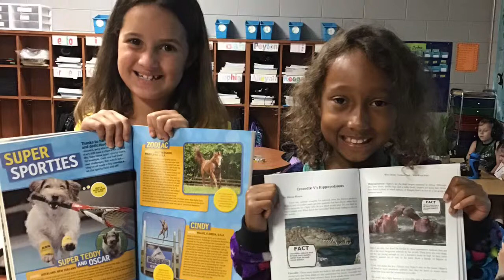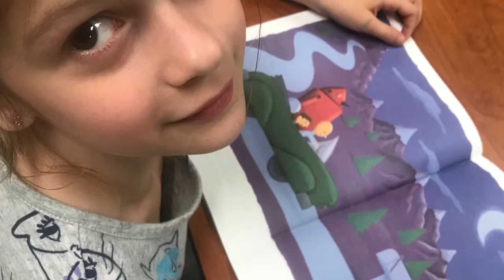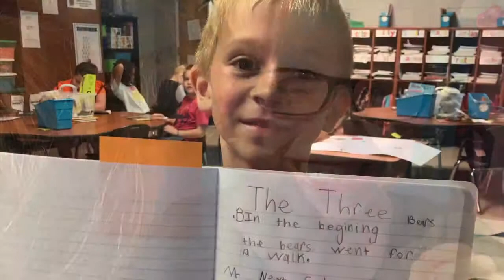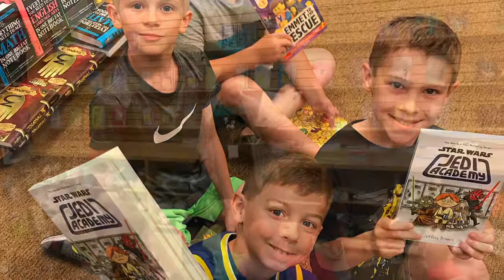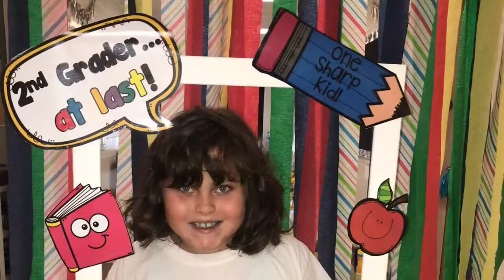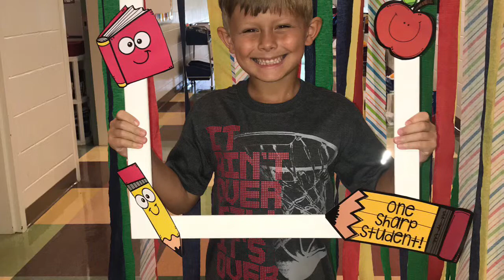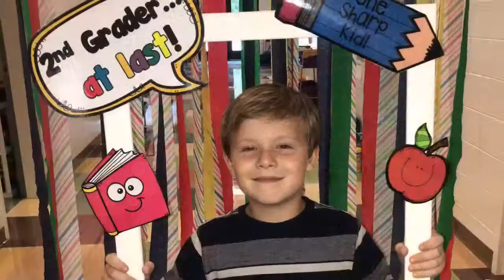Cedar Grove 2nd Grade 2018-2019